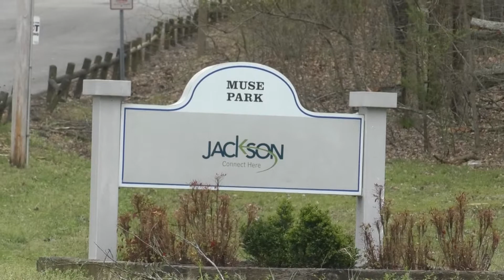City Parks Remain Closed Due to Storm Damage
It’s been over a week since strong winds swept through Madison County wreaking havoc on the Jackson community.